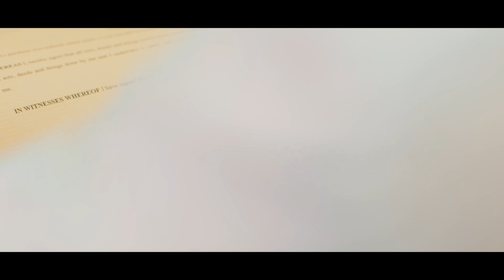Zaroori Waqar Ex Official music video latest song 2022 Waqar Ex official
Singer  Waqar Ex
Lyrics /composition Waqar Ex
Music   M Naqi Ali
Mix Master By Sonu ali
Video   Asif masood
Model   Shaista Khan / Raheel butt /AD
Styling and Hair. Wasoo waseem /qandeel shahid